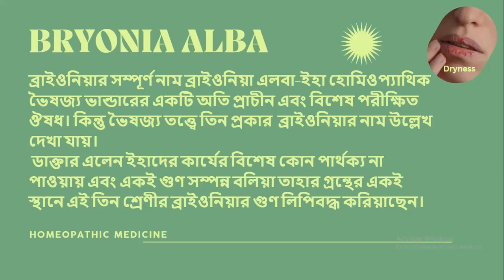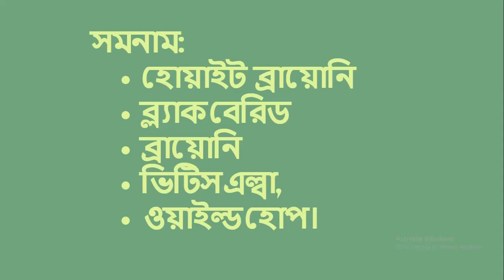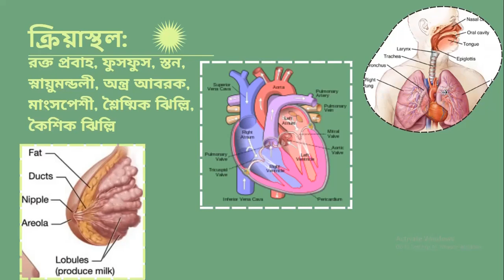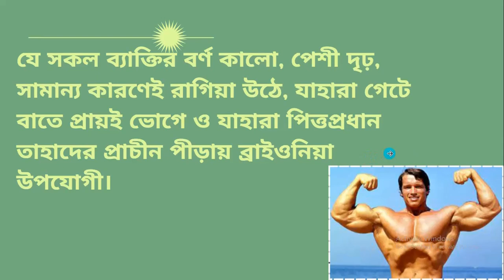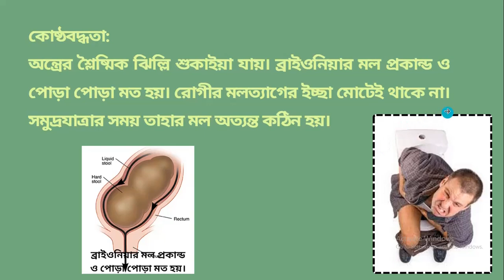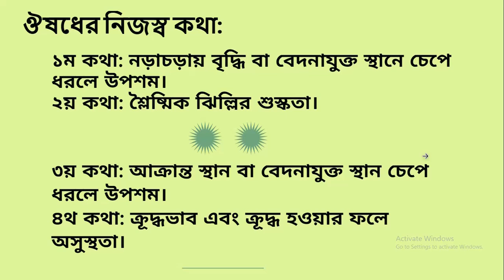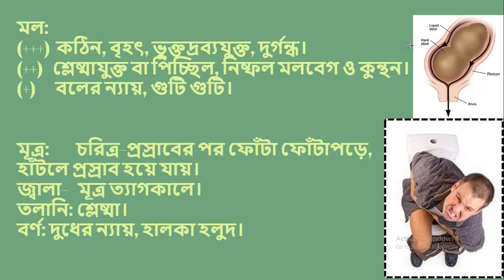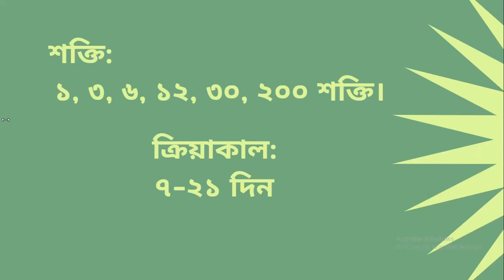Bryonia | Bryonia Alb | ব্রায়োনিয়া এলবাম | Materia Medica | Learn Bryonia alb easily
Bryonia Alb is a polycrest homeopathic medicine. Dryness is key symptom of bryonia.

what is bryonia alba